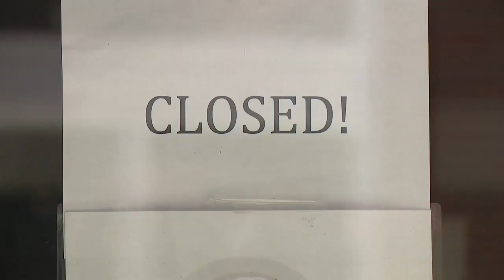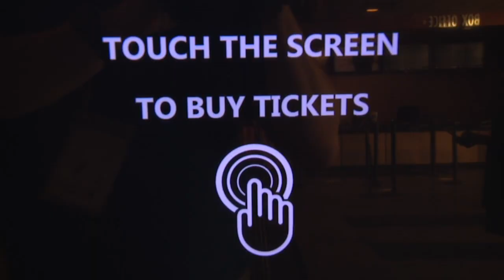'Barbie' and 'Oppenheimer' send fans back to theaters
The pandemic was one of the most trying times in history for movie theaters. But it's been three years and groups like Emagine are bouncing back, thanks to a different variety of movies and the return of fans.